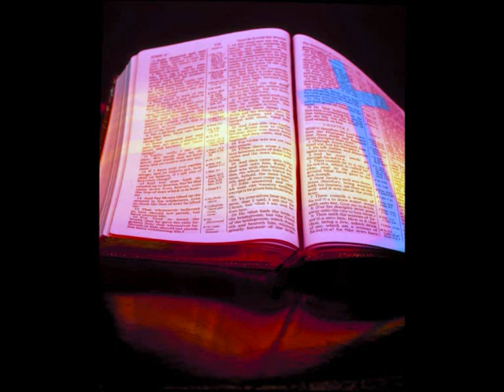Na tan narxotane o xristos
Παρακαλω σχολιαστε  !!!